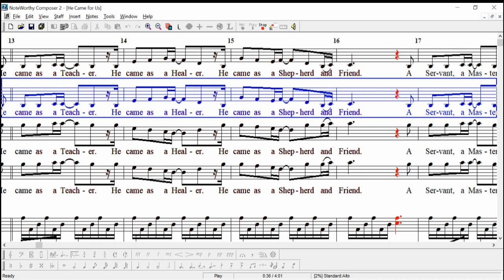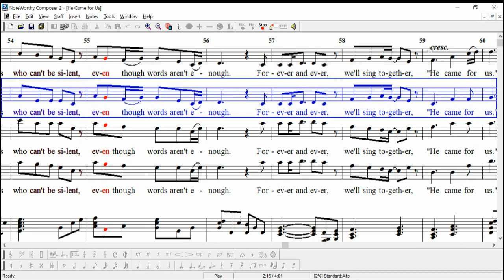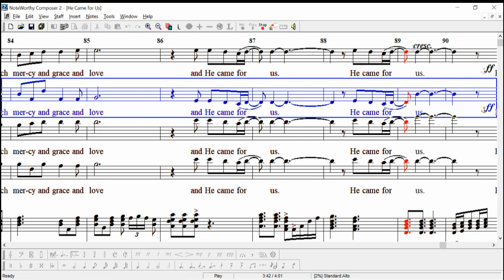SATB HE CAME FOR US ALTO 70